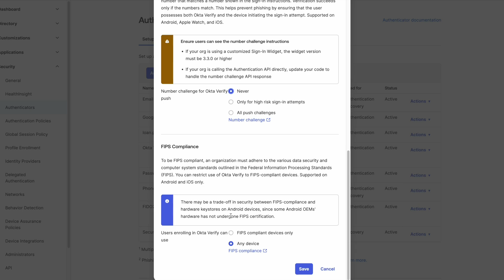Enable Okta Verify Push Notifications | Okta Support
Learn how to enable the Okta Verify push notification options within the Okta Identity Engine.

🔹 Grow expertise. Connect with peers. Collaborate with our team of product experts. Visit the Okta Community to find answers or ask your questions

🔹Find product-related information and resources in the Product Hub